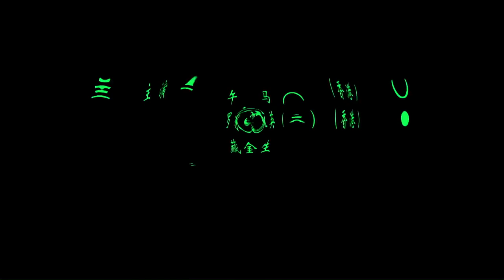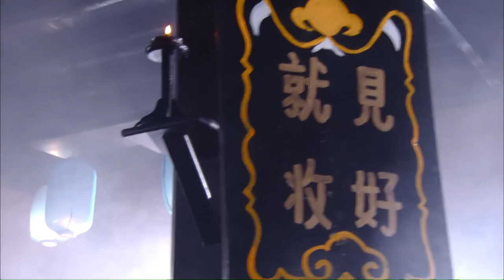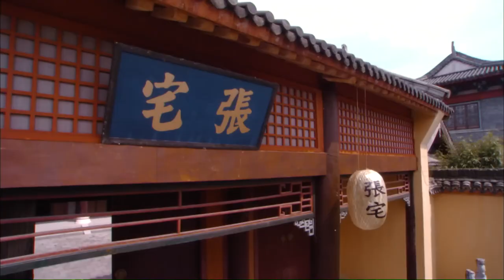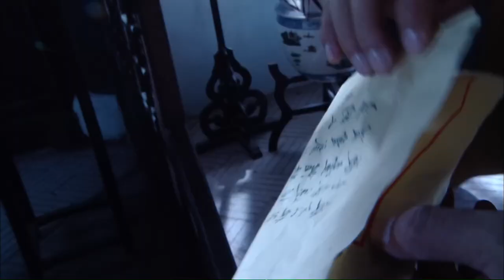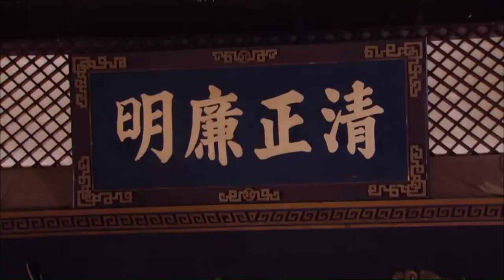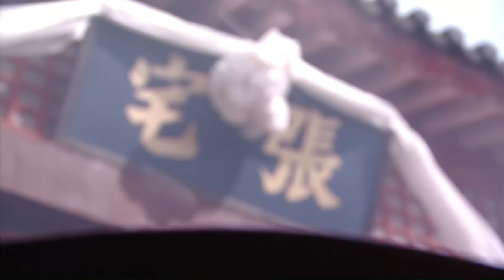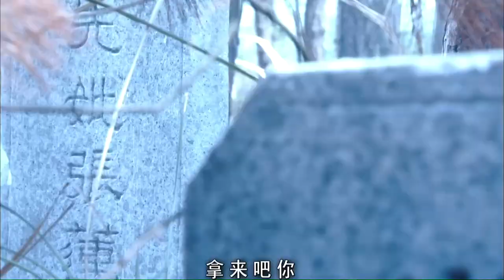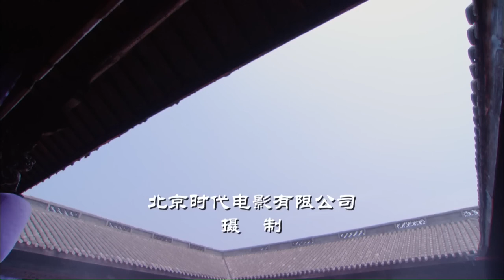【ENG】Poison | Suspense Movie | Costume Movie | China Movie Channel ENGLISH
【Chinese Name】毒中毒
【Starring】罗家英 Kar-Ying Law / 午马 Wu Ma / 臧金生 Zang Jinsheng
【Synopsis】Zhang Sheng, who had lost all his money in the casino, had not yet reached his doorstep when he saw from a distance a group of his servants arguing with Li Laohan, who sold rat medicine. In a fit of anger, Zhang Sheng accidentally pushed Li Laohan to the ground, making him unconscious. In order not to cause trouble, Zhang Sheng waited for Li Laohan to wake up and receive a delicious meal of wine and food, along with a hundred taels of silver and cloth, before sending him out. As soon as Li Laohan left, Zhang Sheng thought that everything was in good luck. The next day, on Thursday, the ferry took Li Laohan's clothes and Zhang Sheng's letter to blackmail him, because on Thursday, Li Laohan's body was found by the river at the ferry.